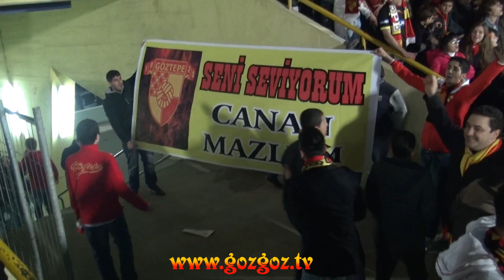Göztepemiz - Denizlispor l Armandaki Sarı-Kırmızı l GözGöz Tv HD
Denizlispor maçında Kapalı Sol&Sağ tribünümüzün söylediği bestemiz

Videomuz 1920*1080 Full HD çözünürlükte olup tam ekran izlemenizi tavsiye ediyoruz.
Göztepemizin Tek Multimedya sayfası olan GözGöz Tv'ye lütfen herkesi davet ediniz.